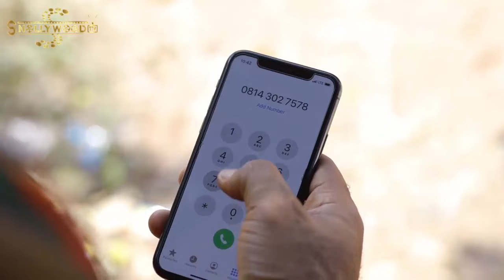HOW AN OVERSEA HUSBAND RETURNS HOME AND PRETEND 2BE A DRIVER 2TEST HIS WIFE'S FIDELITY - NIGERIAN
HOW AN OVERSEAS HUSBAND RETURNS HOME AND PRETEND 2BE A DRIVER 2TEST HIS WIFE'S FIDELITY -  Latest Nigerian Nollywood Movie